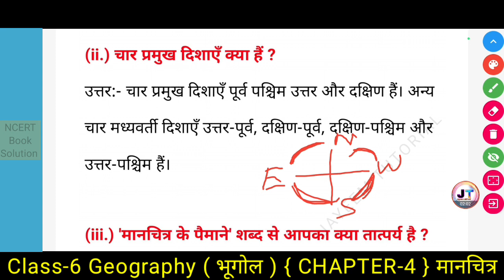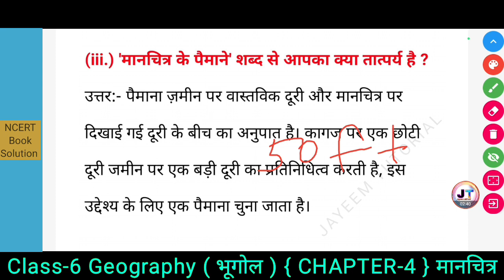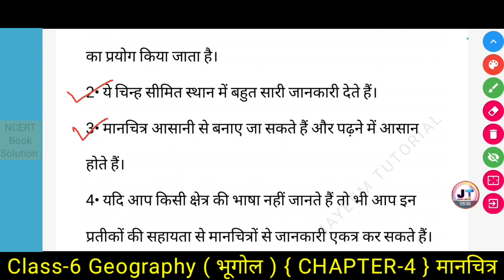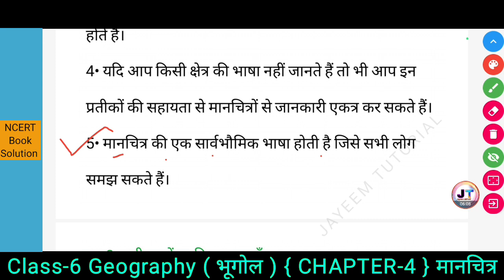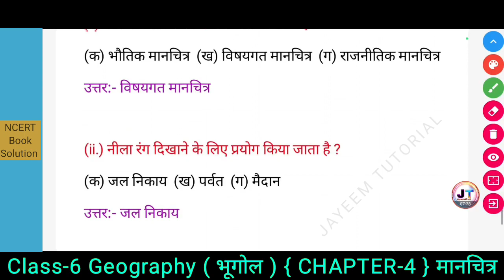कक्षा 6 भूगोल (NCERT) CHAPTER 4 मानचित्र प्रश्न उत्तर || Class 6 Geography Chapter 4 Manchitra